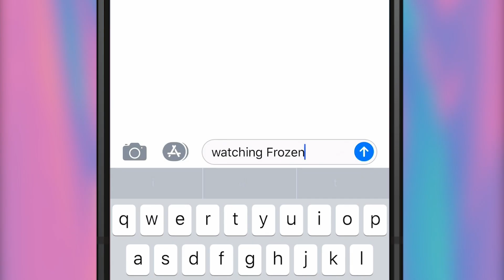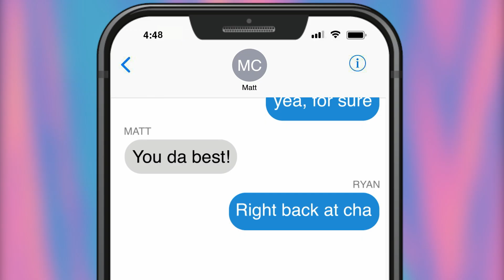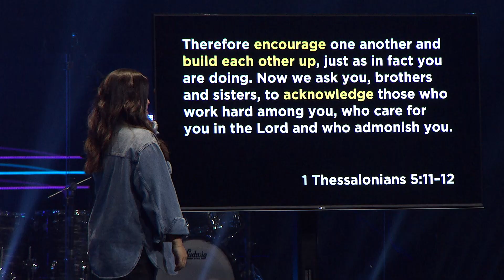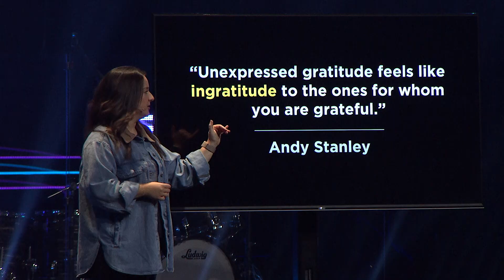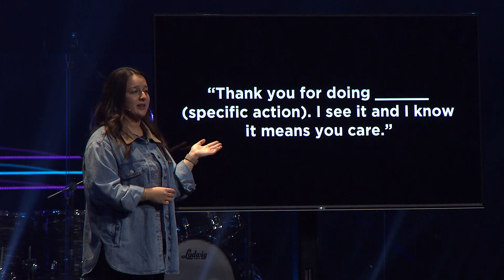Real Talk // Week 3 // Lauren Grunz